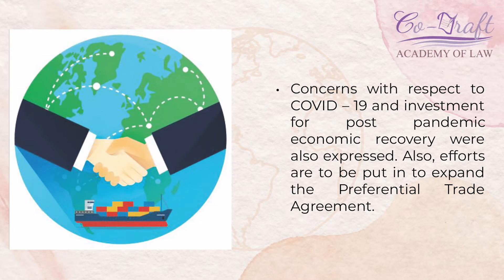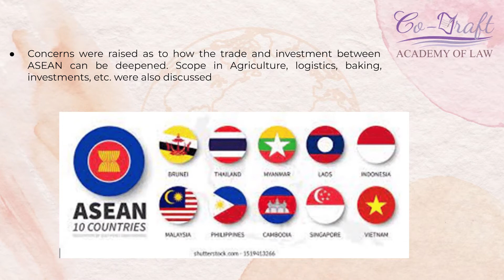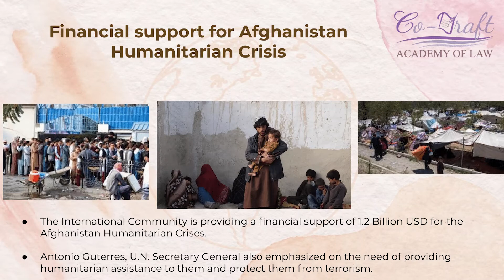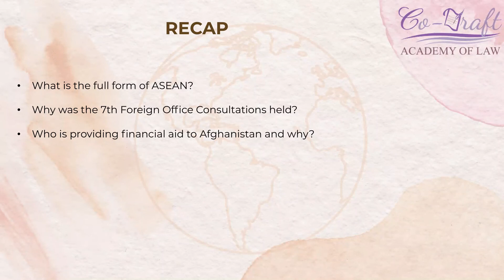CO-DRAFT ACADEMY OF LAW - PRESENTS CURRENT AFFAIRS AND GENERAL KNOWLEDGE - SEPT 2021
CO-DRAFT ACADEMY OF LAW PRESENTS CURRENT AFFAIRS & GENERAL KNOWLEDGE FOR THE MONTH OF SEPTEMBER 2021 ON YOUTUBE.
CO-DRAFT WOULD RELEASE THE YOU TUBE DAILY ON MIN OF 3 TOPICS AND MAXIMUM OF 5 TOPICS IN A VIDEO TO ENABLE STUDENTS PREPARING FOR COMPETITIVE EXAMS TO LISTEN AND ALSO MEMORISE IT.
STUDENTS PREPARING FOR ALL COMPETITIVE EXAMS IN INDIA